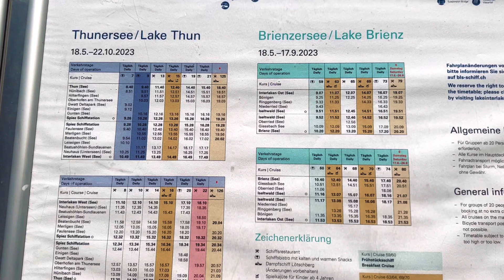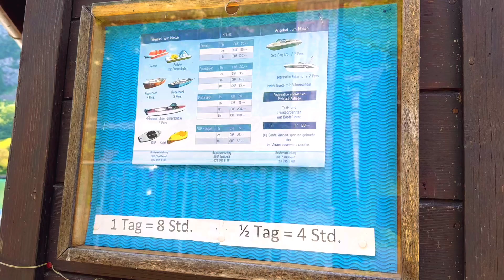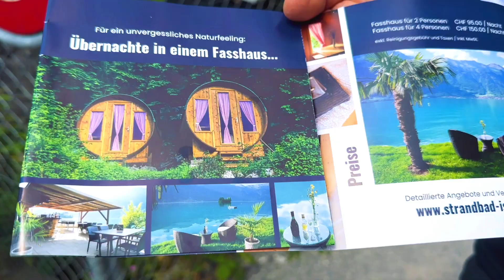İsviçre’nin gizli cenneti İseltwald köyü/ Tarih kokan sokaklarıyla zamanda bir yolculuk